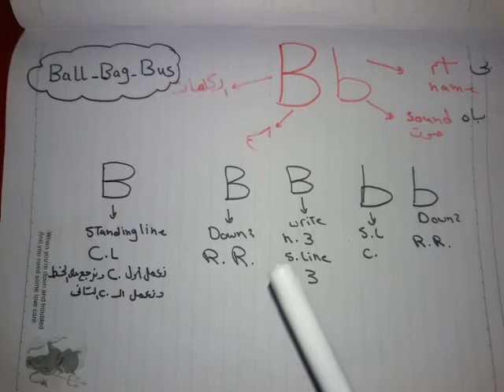تاسيس حرف B,b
وهنا هنلاقي تاسيس باقي الحروف وكمان ازاي تحفظي لابنك الكلمات بتفكار رووووعه هو اللي هيطلب منك انه يحفظ